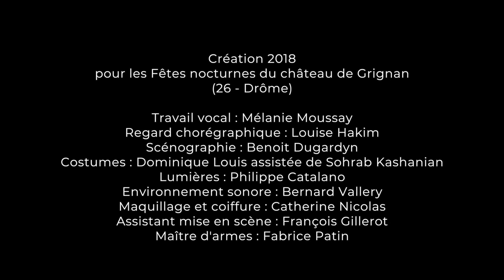NOCES DE SANG d'après Lorca / bande-annonce / novembre 2019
Théâtre
D’APRÈS FEDERICO GARCIA LORCA
NOCES DE SANG
Jeudi 7 Nov. 2019 / 20H
Vendredi 8 Nov. 2019 / 20H
Samedi 9 Nov. 2019 / 20H

Un drame passionnel se noue dans l'écrasante chaleur de l'Andalousie. Un mariage se prépare, mais on pressent le malheur dès les premières scènes. Cette union ne fait pas oublier les anciennes fiançailles avortées qui liaient la Fiancée à Leonardo, un Felix - la famille de ceux qui ont tué le père et le frère  du Fiancé. Un voyage joué, chanté et dansé vers  l'Espagne du début du 20e siècle, avec ses tourments, ses torpeurs et ses carcans.

Adaptation et mise en scène Vincent Goethals
Composition et direction musicale Gabriel Mattei
Travail vocal Mélanie Moussay
Scénographie Benoit Dugardyn
Costumes Dominique Louis, assistée de Sohrab Kashanian
Maquillage et coiffure Catherine Nicolas
Lumières Philippe Catalano
Son Bernard Vallery
Chorégraphie Louise Hakim
Maître d'armes Fabrice Patin
Assistant François Gillerot
Régisseur général Roger Olivier
Diffusion Aliénor Arnoux

Avec
Anne Marie Loop
Angèle Baux Godard Mélanie Moussay
Lucile Charnier
Sabine Rivière
Christine Leboutte
Sébastien Amblard
Rainer Sievert
Nabil Missoumi
François Gillerot

Musiciens
Gabriel Mattei (accordéon)
Keiko Nakamura / Christophe Dietrich (vibraphone)
Tristan Lescêne (violoncelle)

Production de Théâtre en Scène, Compagnie Vincent Goethals En coproduction avec les Châteaux de la Drôme et l’Opéra-Théâtre de Metz Métropole Avec le soutien de la FACT (Bruxelles)